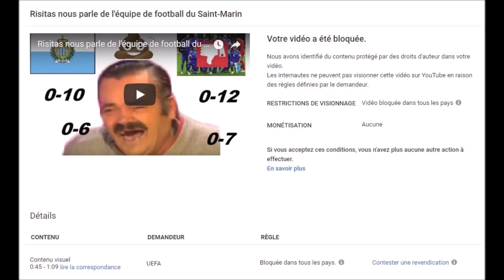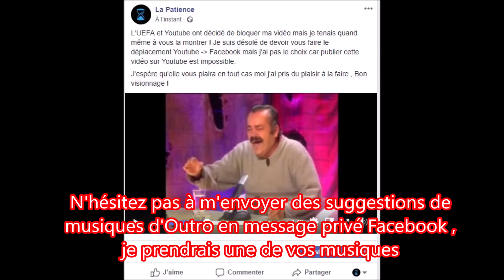Risitas nous parle de l'équipe de football du Saint-Marin ( Vidéo bloqué )